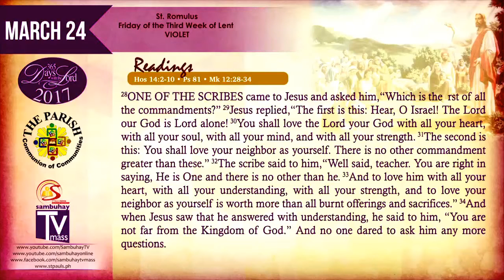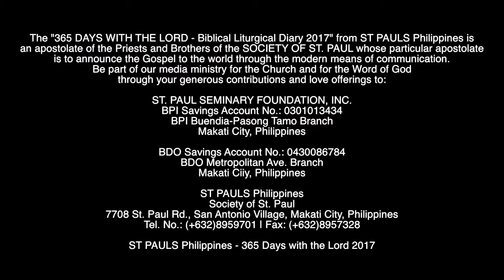March 24 - Daily Bible Readings For Children and Adults